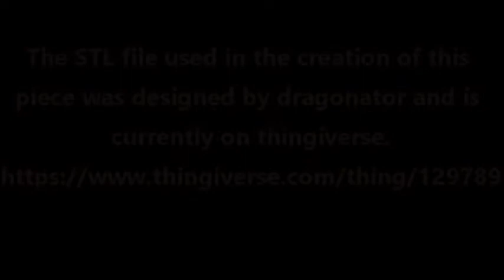Fallout 3 AEP7 Muzzle Connector Geeetech A10 Timelapse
Time lapse video of the 3D print of the Muzzle connector for the AEP7 Laser pistol from Fallout 3. The Geeetech A10 3D printer was used to print this part and Cura was used to Slice the STL file found on Thingiverse by Dragonator

we are currently working on printing and assembling an AEP7 Laser Pistol from Fallout 3 with laser and sound. We will post videos of our slicer settings and progress as we progress.

check out our facebook page for more content including pictures of other props we have made or updates on upcoming props. Also, please feel free to comment with suggestions on the prints or suggestions for future projects this channel is a work in progress and we need your help to make it awesome! link to our FACEBOOK page below.